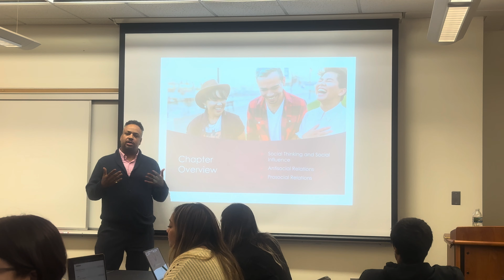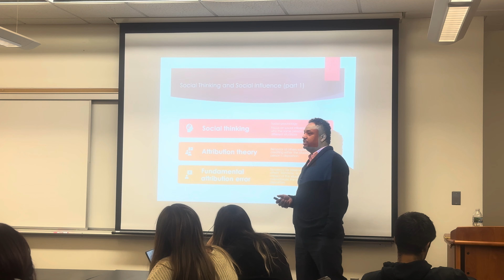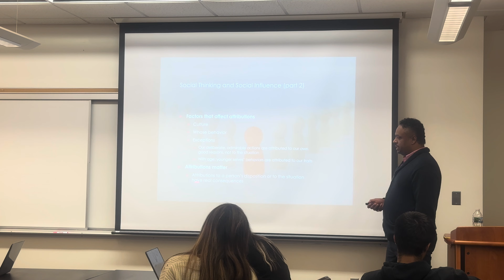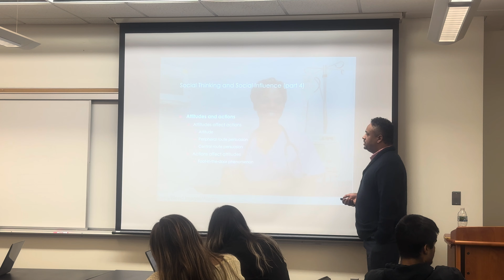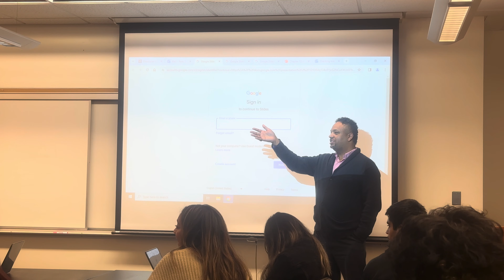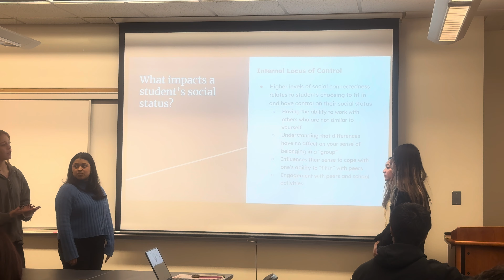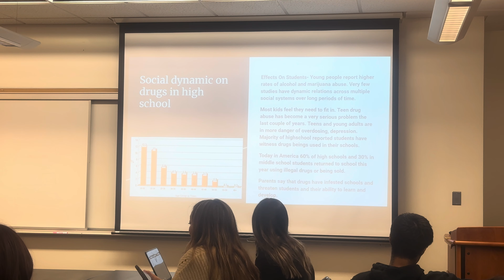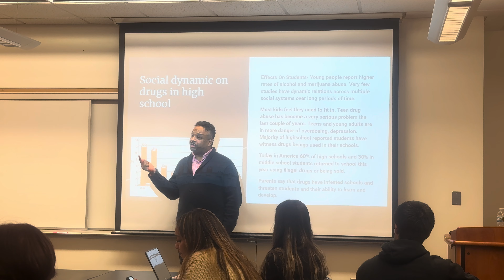BEHAVIORAL SCIENCE LECTURE WITH DR. ROSS